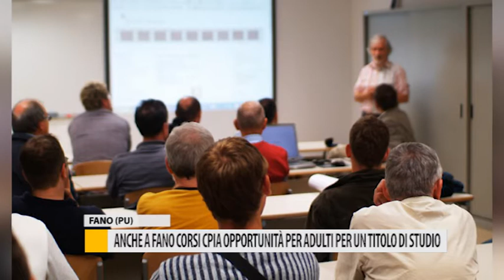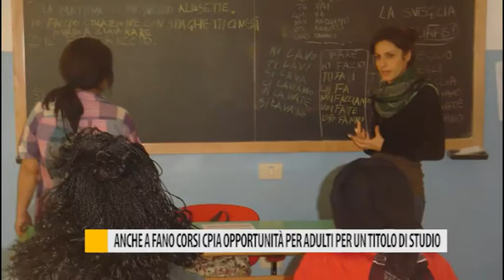Anche a Fano corsi CPIA: opportunità per adulti per un titolo di studio